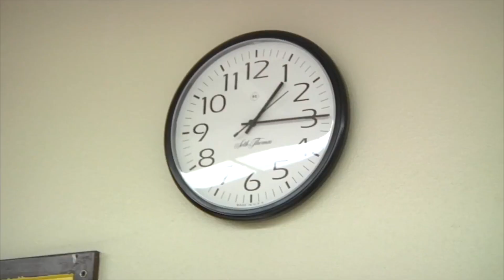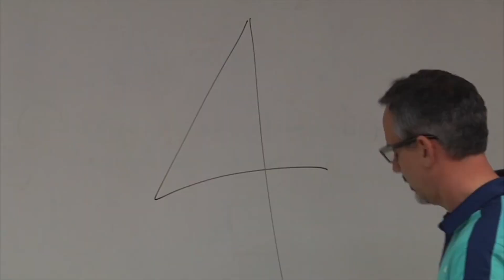Heiser's Shenanigans II